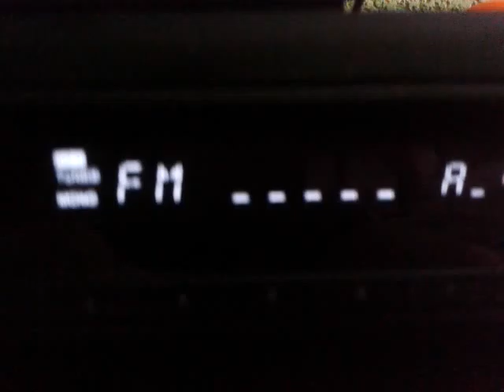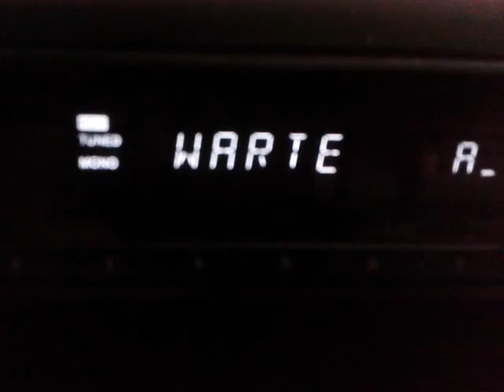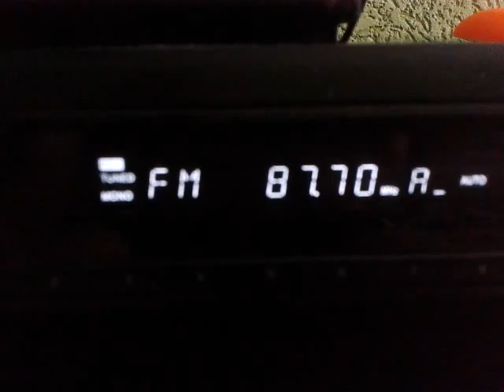Sporadic-E: RAC1 Barcelona 87,7